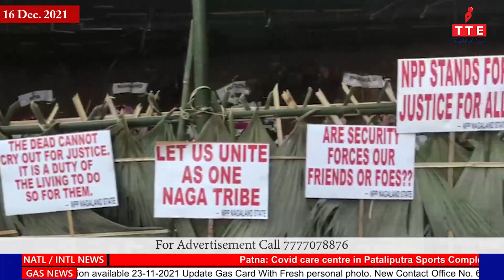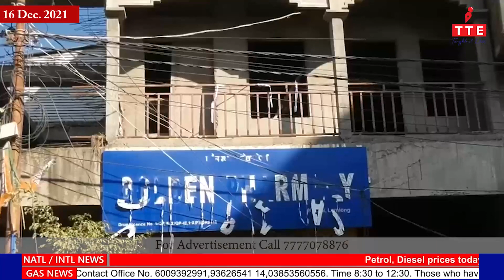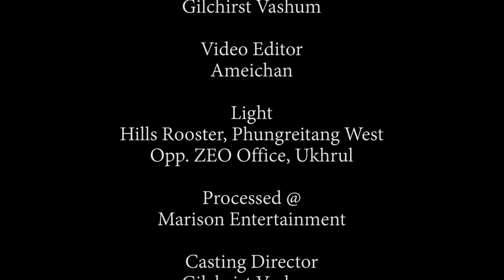TANGKHUL NEWS 0730 AM | OKCHARPHI A CHAHONG | 16 DECEMBER | THE TANGKHUL EXPRESS | TTE NEWS UKHRUL